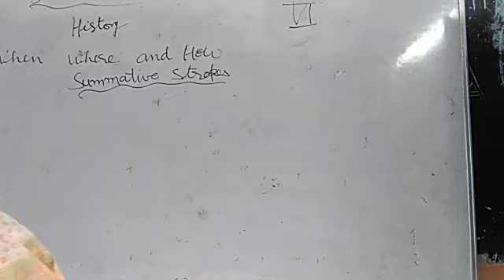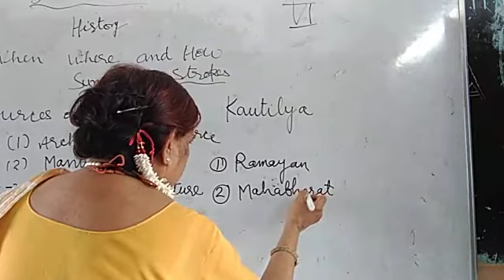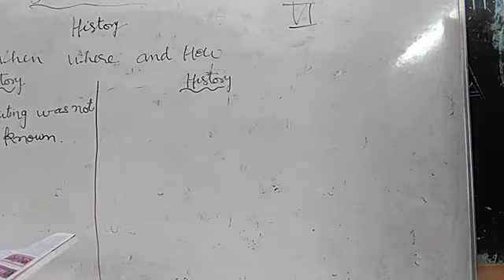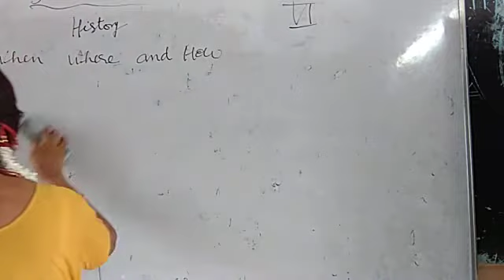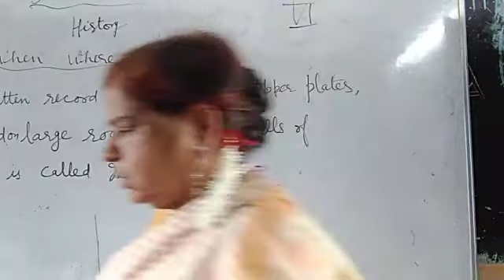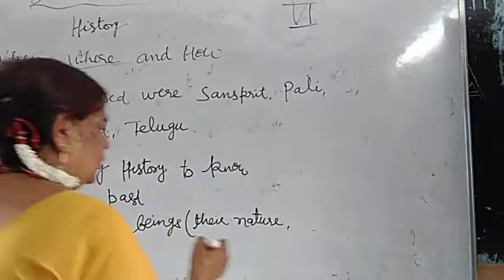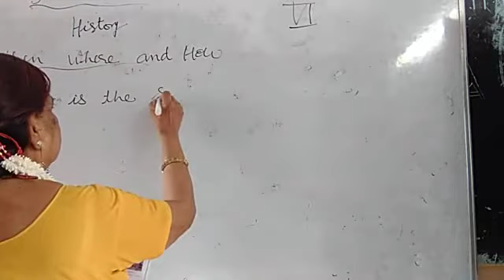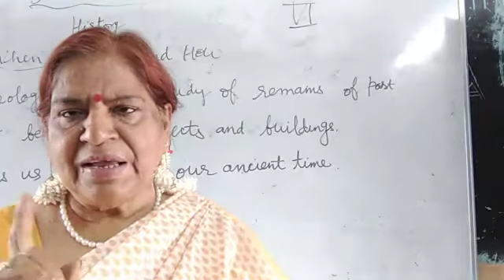CLASS VI CHAPTER NO 2 QUESTION AND ANSWER SUBJECT SST